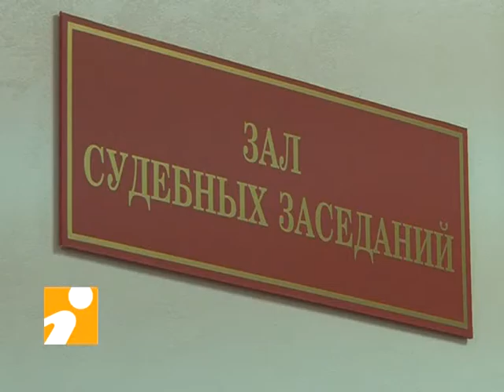Начались слушания по делу Боярского